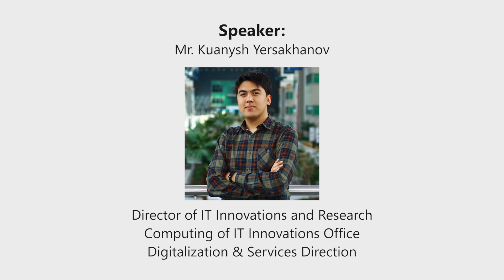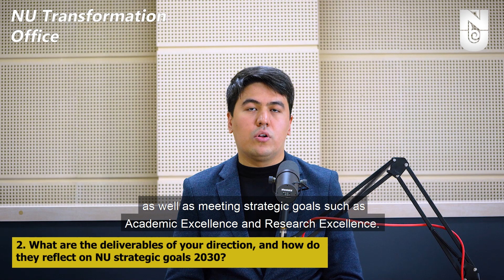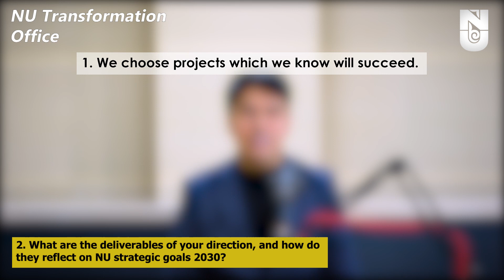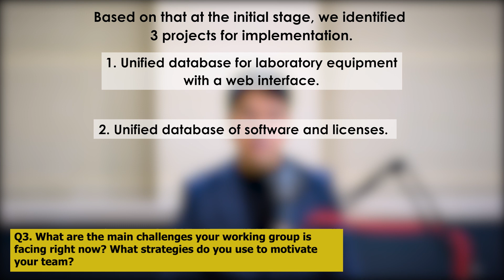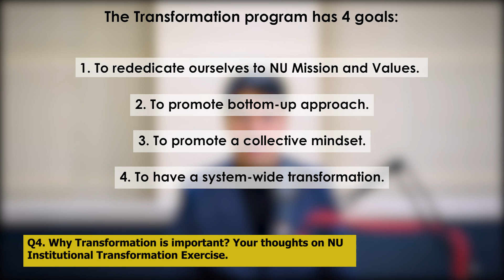NU Transformation in Faces. Episode 8. Digitalization & Services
The eighth episode of Nazarbayev University's "NU Transformation in Faces" project is dedicated to the Digitalization & Services Direction in Phase 2 of the Institutional Transformation Program. The Direction Coordinator, Mr. Kuanysh Yersakhanov, will share the initiatives that will bring up IT solutions to improve business processes at low cost and be available for mass use at the University. Also, how these initiatives will help strengthen digitalization in daily administrative work and academic & research.